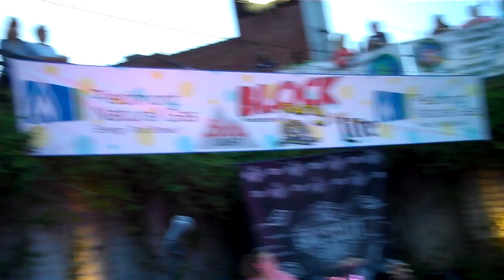Carey Jones & Jennifer on stage at The Anderson Block Party